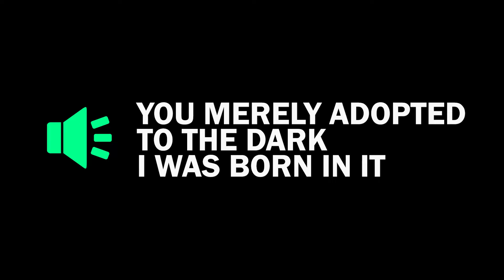You Merely Adopted to the Dark. I was Born in it! (BANE) I 🔊 Meme Sound Effect Tik Tok Trend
Famous Meme Sound Effect and Trend that went Viral "You Merely Adopted to the Dark. I was Born in it!" said by Bane (The Dark Knight Rises).